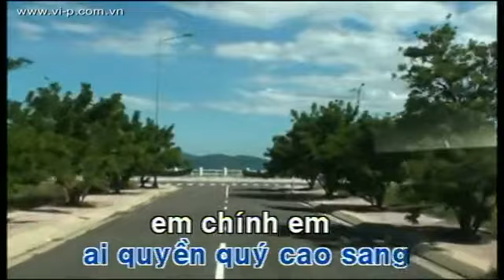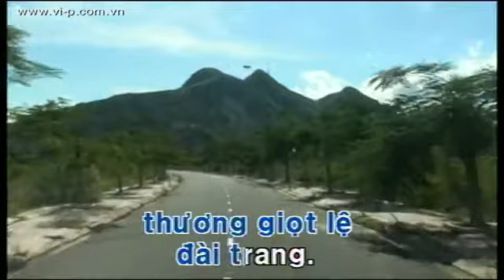Giọt lệ đài trang - Karaoke - YouTube